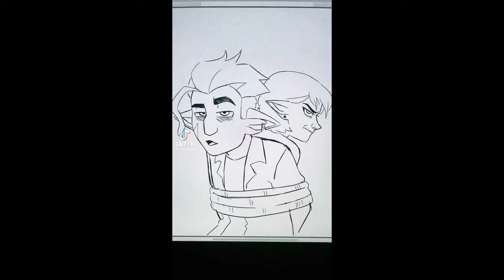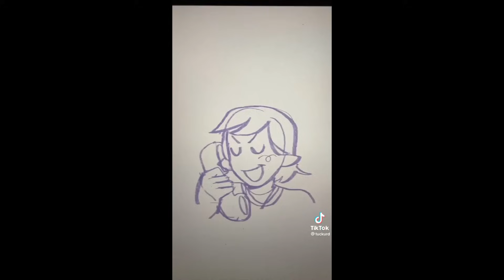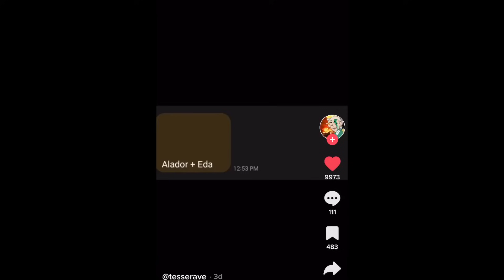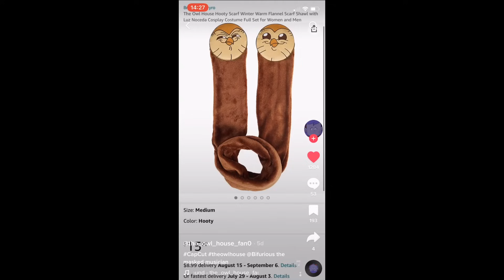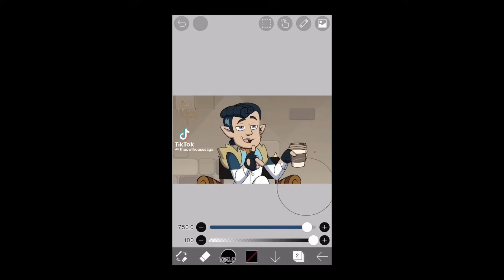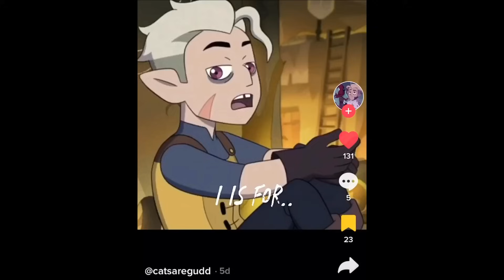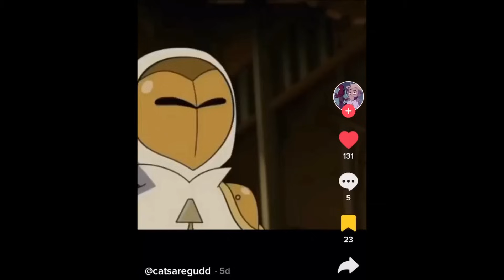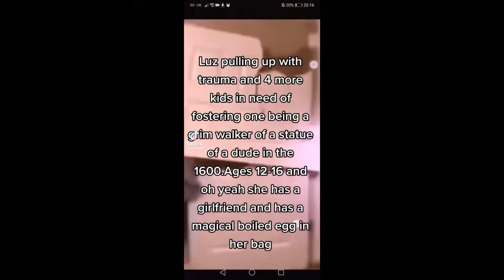Hand-Picked The Owl House Tiktoks Compilation #2 with certified less edits!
Check out the reformatted version! It’s more full screen for mobile!